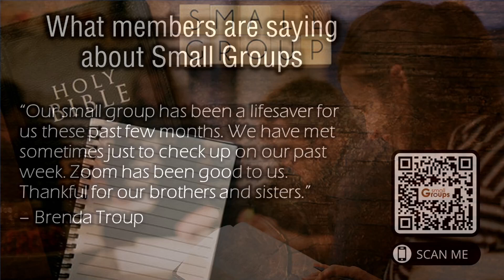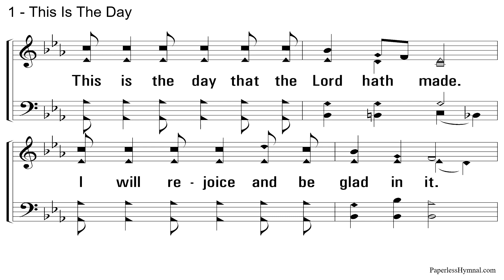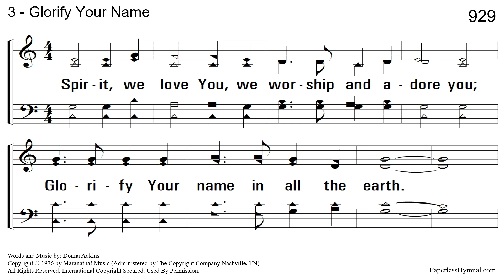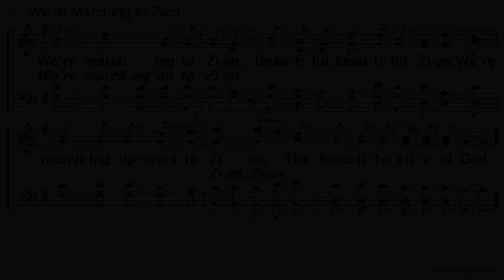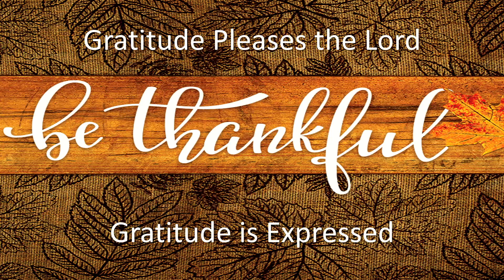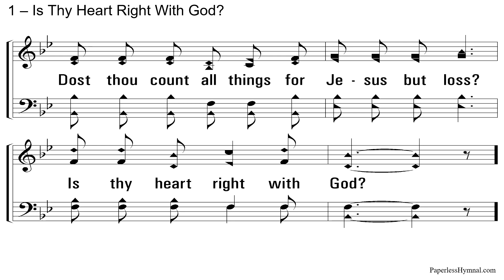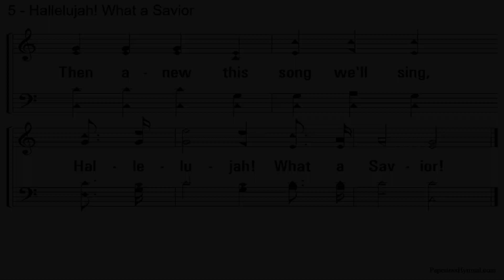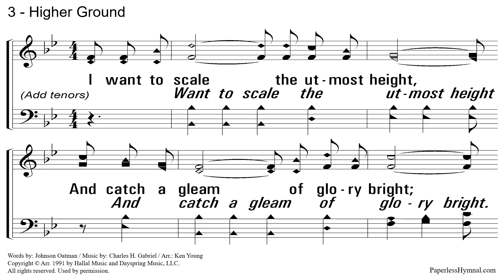Give Thanks - 11/20/2022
Give Thanks
David wrote, “I will give you thanks in the great assembly; among throngs of people, I will praise you” (Psalm 35:18). The Apostle Paul wrote to the Christians at Thessalonica, “give thanks in all circumstances, for this is God’s will for you in Christ Jesus.” (1 Thessalonians 5:18). The Bible encourages and commands the people of God to give thanks.

Gratitude Pleases the Lord - Christians need to learn how to count their blessings rather than listing their misfortunes. In Psalm 103 we find God’s catalogue of blessings: He forgives our sins. He heals us from our diseases. He redeems our life. He crowns us with love and compassion. He satisfies our desires with good things.

Gratitude is Expressed - “Shout for joy to the LORD, all the earth. Worship the LORD with gladness; come before Him with joyful songs. Know that the LORD is God. It is He who made us, and we are His; we are his people, the sheep of his pasture. Enter his gates with thanksgiving and His courts with praise; give thanks to Him and praise His name. For the LORD is good and His love endures forever; His faithfulness continues through all generations” (Psalm 100).

Gratitude is Contagious - “And let us consider one another to provoke unto love and to good works:” (Hebrews 10:24). The word “provoke” has the idea of inciting or stirring up or encouraging others to do what is right.

Gratitude Produces Contentment - “I know what it is to be in need, and I know what it is to have plenty. I have learned the secret of being content in any and every situation, whether well fed or hungry, whether living in plenty or in want. I can do all this through Him who gives me strength” (Philippians 4:12-13). As we are thankful to God for what He has given us, we become more and more contented with what is already ours through and from Him.

Gratitude Mirrors Christ - “In that same hour He rejoiced in the Holy Spirit and said, “I thank you, Father, Lord of heaven and earth, that you have hidden these things from the wise and understanding and revealed them to little children; yes, Father, for such was your gracious will” (Luke 10:21, ESV). As you read of the life of Christ, He was repeatedly thankful to His Father for His goodness and we appropriately mirror Jesus when we are thankful.

Conclusion: Thanksgiving gives us the perfect opportunity to transform our lives from those of griping and dissatisfaction to lives of joy and gratitude.  God wants nothing more than for us to be people of thanksgiving and gratitude.